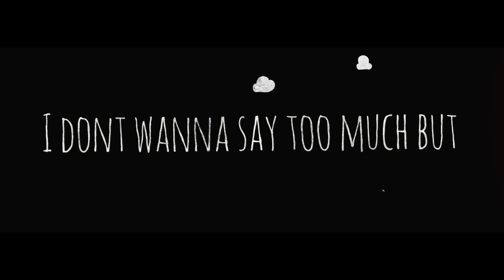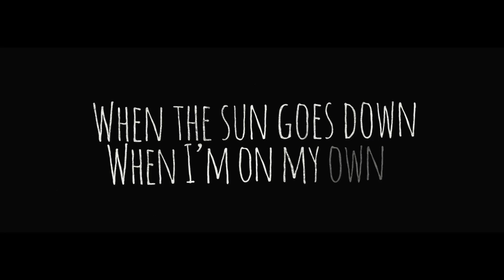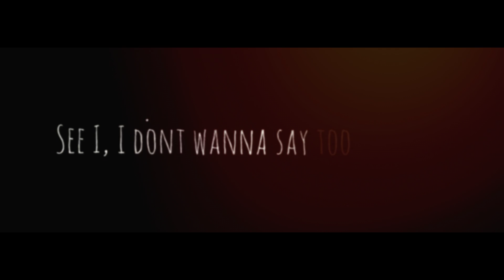Rosy Dem - All I Wanna Do (Lyrics) - (Tropical House 2018) (NEW)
Latest Tropical House 2018 song "All I Wanna Do" by Rosy Dem.

Record Label: SMG/STAYZEE MUSIC GROUP (SWEDEN)